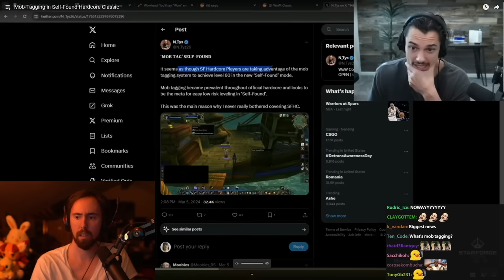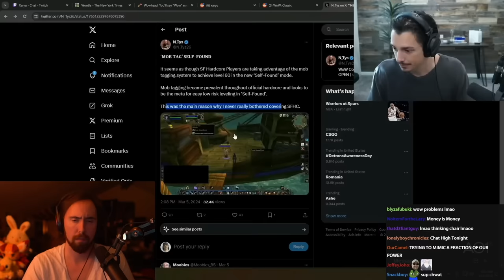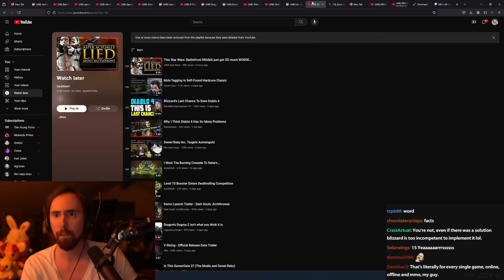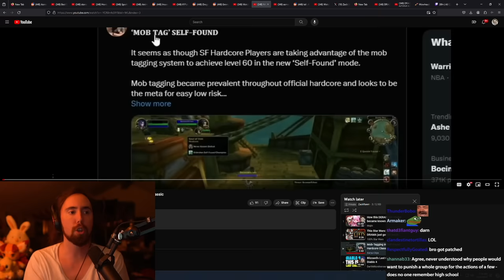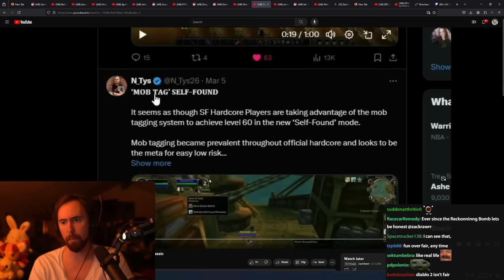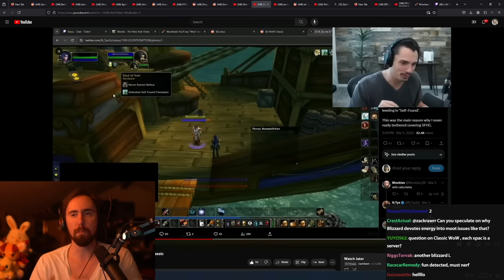WoW's "Self Found" Mode Is Already Broken